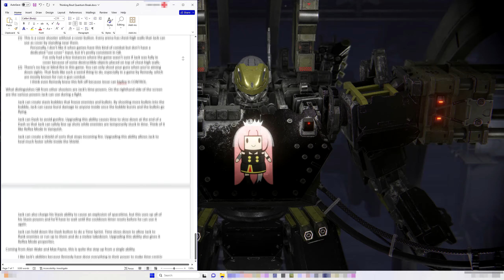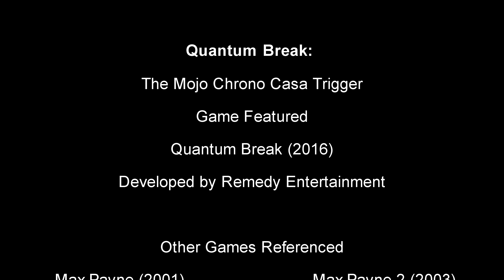Quantum Break: The Mojo Chrono Casa Trigger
Knocking Quantum Break off my backlog in case I plan on playing Alan Wake 2 any time soon (but I won't be covering it for now)

Less a Thinking Bout or Passing Thoughts and more like my Fallen Order video